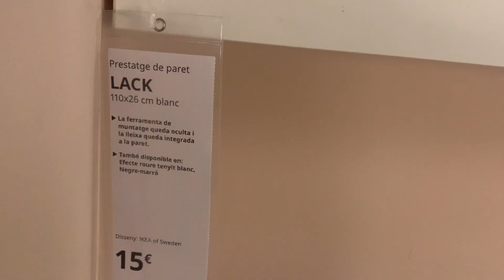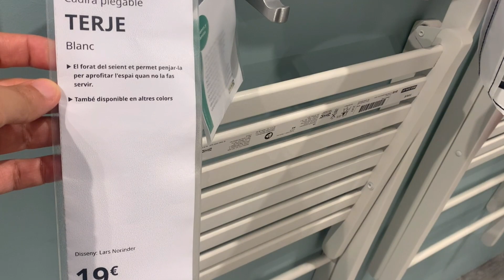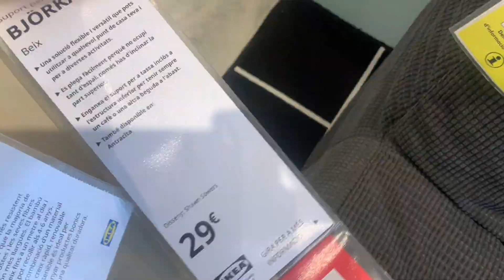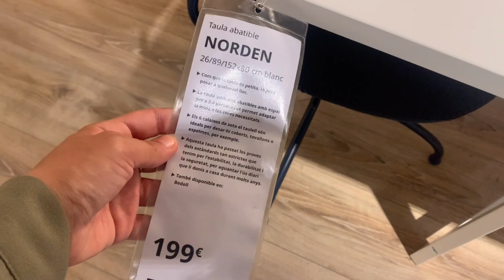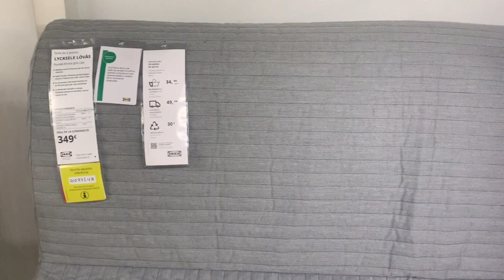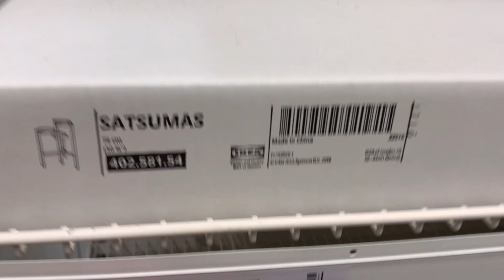IKEA MUEBLES DE ESPACIOS REDUCIDOS🛌🪑 | MOBILIARIO ELEGANTE